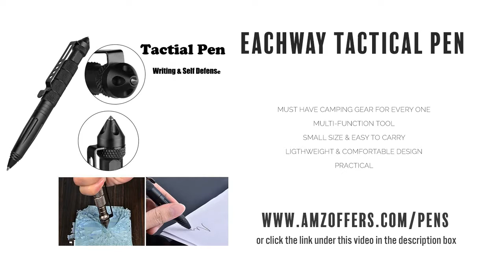Hatori Super Small Mini Flashlight Aaa Xpe-R3 Led Lamp Belt Clip Pen Light Tactical Torch 9cm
View all tactical pens - Hatori Super Small Mini Flashlight Aaa Xpe-R3 Led Lamp Belt Clip Pen Light Tactical Torch 9cm may be the perfect tactical pen for personal protection and in emergency situations.  Compare it with others and read thousands of customer reviews.